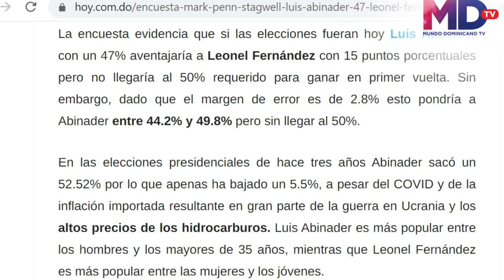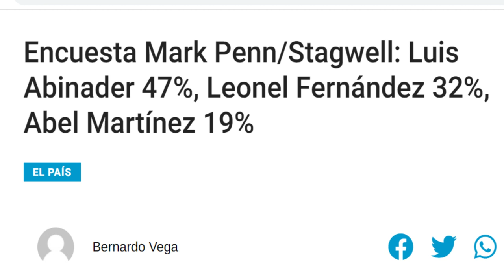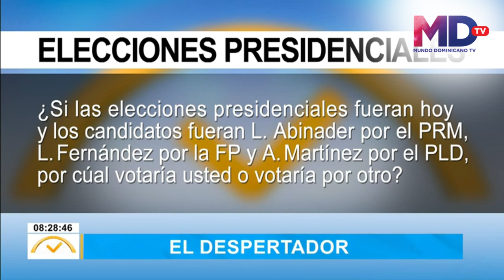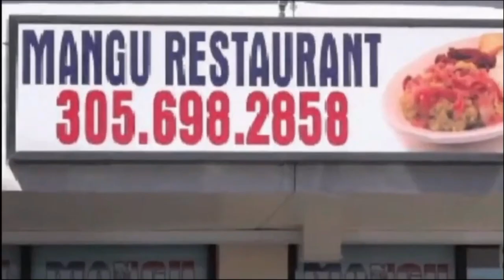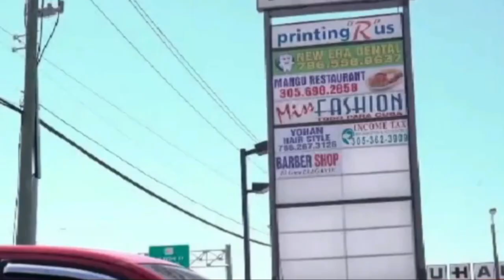Ningún Candidato Ganará en Primera Vuelta, Asegura Nueva Encuesta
La Firma dice que ningún Candidato; llegará al 50 por Ciento.
Encuesta Mark Penn/Stagwell: Luis Abinader 47%, Leonel Fernández 32%, Abel Martínez 19%
EL PAÍS
Bernardo Vega

 La encuesta evidencia que si las elecciones fueran hoy Luis Abinader con un 47% aventajaría a Leonel Fernández con 15 puntos porcentuales pero no llegaría al 50% requerido para ganar en primer vuelta. Sin embargo, dado que el margen de error es de 2.8% esto pondría a Abinader entre 44.2% y 49.8% pero sin llegar al 50%.

En las elecciones presidenciales de hace tres años Abinader sacó un 52.52% por lo que apenas ha bajado un 5.5%, a pesar del COVID y de la inflación importada resultante en gran parte de la guerra en Ucrania y los altos precios de los hidrocarburos. Luis Abinader es más popular entre los hombres y los mayores de 35 años, mientras que Leonel Fernández es más popular entre las mujeres y los jóvenes.
Como luego veremos, los independientes quienes no simpatizan por ningún partido, ya constituyen un 33% de los votantes cuando hace más de 40 años apenas llegaban hasta un 7%.

El voto de estos independientes es de un 41% a favor de Abinader, un 34% a favor de Fernández, y un 23% a favor de Martínez.

Solo Abinader y Collado tienen una favorabilidad positiva neta
Cuando se pregunta sobre si unos catorce políticos son vistos favorablemente o desfavorablemente, apenas Luis Abinader saca un 52% favorable y un 13% neto favorable. David Collado saca un 51% favorable y un 22% neto favorable.

Todos los otros 12 políticos tienen un desfavorabilidad negativa neta. Leonel Fernández, aunque tiene un 42% de favorabilidad tiene una tasa de rechazo de un 48%. Abel Martínez es visto favorablemente por un 40%pero su tasa de rechazo es de un 42%.
Noticias SIN

Encuesta Mark Penn/Stagwell: Luis y David son únicos políticos con tasa favorable superior a 50%
En cuento a la tasa de rechazo, Leonel Fernández es el más rechazado, con 48%. Abel Martínez es rechazado por el 42%, y Abinader por el 39%.
Los únicos políticos notables dominicanos con una tasa favorable superior al 50 por ciento son el presidente Luis Abinader y el ministro de Turismo, David Collado.

El dato es una de las revelaciones de la encuesta Mark Penn/Stagwell, publicada por Noticias SIN.

Abinader tiene una tasa favorable de 52%, y Collado de 51%.

En el caso de Leonel Fernández, tiene una tasa de favorabilidad de 42% y Abel Martínez de 40%.
Un dato que resalta el estudio de opinión política es que entre los que no se identifican como simpatizantes de partidos, ningún político logra una tasa favorable de 50%, y solo David Collado alcanza el 47% en este grupo de encuestados.

En cuento a la tasa de rechazo, Leonel Fernández es el más rechazado, con 48%. Abel Martínez es rechazado por el 42%, y Abinader por el 39%. La mayor tasa, 48%, corresponde al aspirante presidencial perremeísta Ramón Alburquerque.